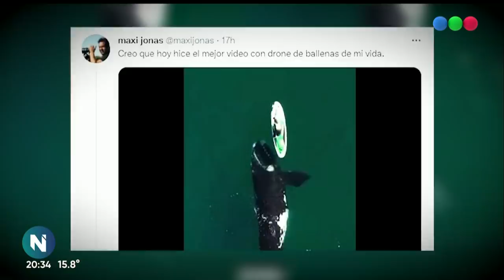La HISTORIA DETRÁS del VIDEO DE LA BALLENA en Puerto Madryn - Telefe Noticias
Ballenas en Puerto Madryn: la historia detrás de las imágenes que recorren el mundo. En pocas horas, el video y las fotos de dos animales de más de diez metros jugando alrededor de una tabla tripulada se hicieron virales. Fueron tomados por un fotógrafo de Télam que desde hace dos décadas registra la fauna local.